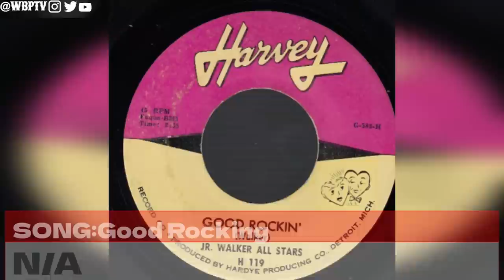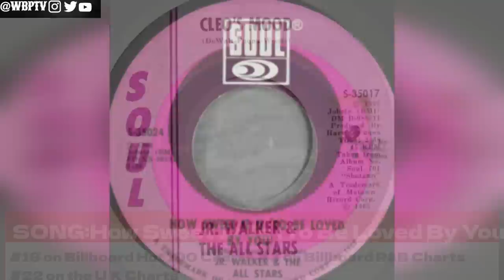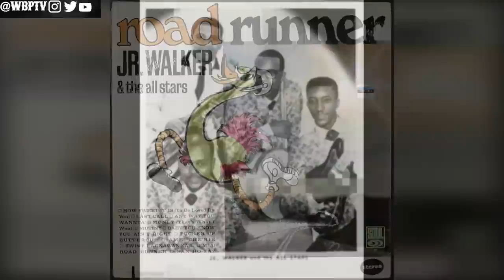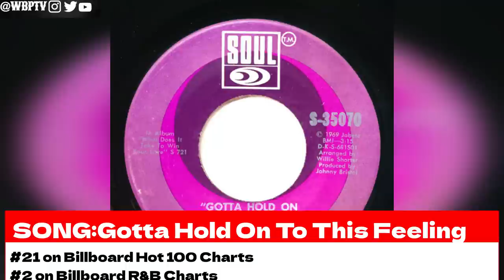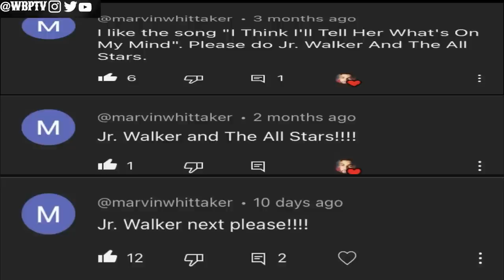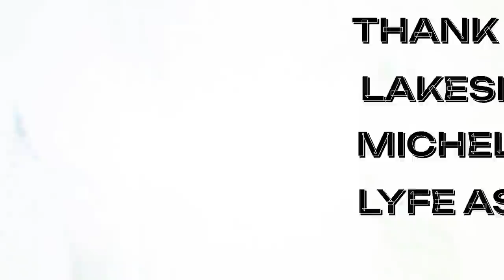The KING Of The Saxophone | The Untold Truth Of Jr. Walker | Motown Legends Ep49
This Channel talks about the life and death of our beloved Kings and Queens. Sports Figures, Musicians, Actors, and Actress. This channel also provides other topics like curses of Tv shows and Movies and discover what happen to TV shows that once ruled our household and we talk about what happen to risen stars of the 90s and 2000"s.